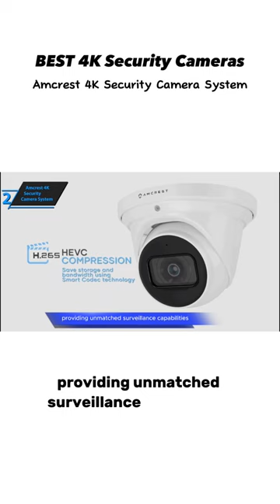BEST 4K Security Cameras | Amcrest 4K Security Camera System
Portions of footage found in this video is not original content produced by Top Tech zone Channel. Portions of stock footage of products was gathered from multiple sources including, manufactures, fellow creators and various other sources.